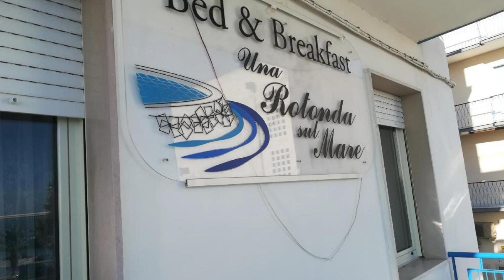B&B Una Rotonda sul mare, Manfredonia, Italy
About Property:
You're eligible for a Genius discount at B&B Una Rotonda sul mare! To save at this property, all you have to do is sign in.
Situated in Manfredonia, B&B Una Rotonda sul mare features city views and free WiFi, less than 1 km from Spiaggia di Libera and 43 km from Pino Zaccheria Stadium.
Every unit has a private bathroom and bidet, air conditioning, a TV and a fridge.
A continental breakfast is available each morning at the be...
Property Type: Hotel
Address: 2A Via Pulsano, 71043 Manfredonia, Italy
Searching For
1. B&B Una Rotonda sul mare - Manfredonia - Italy
2. B&B Una Rotonda sul mare - Manfredonia - Italy Address
3. B&B Una Rotonda sul mare - Manfredonia - Italy Rooms
4. B&B Una Rotonda sul mare - Manfredonia - Italy Amenities
5. B&B Una Rotonda sul mare - Manfredonia - Italy Offers and Deals
Audio Credit:
Track Title: Subway Dreams
Artist: Dan Henig